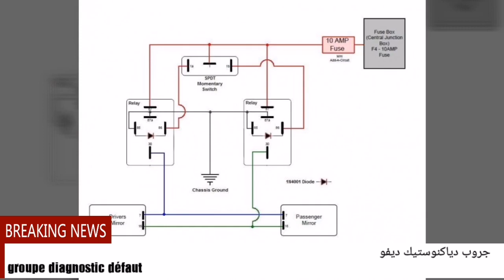Installer des roulis de vitre de voiture de 3 manières قم بتثبيت رولات نوافذ السيارة بثلاث طرق